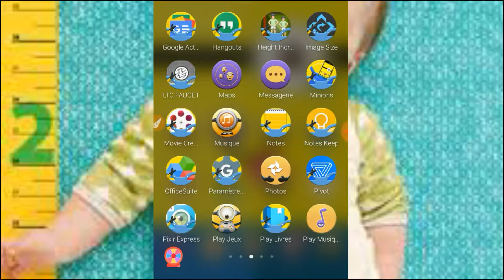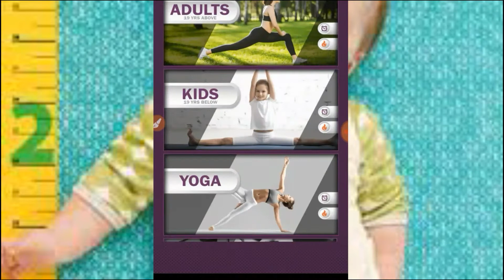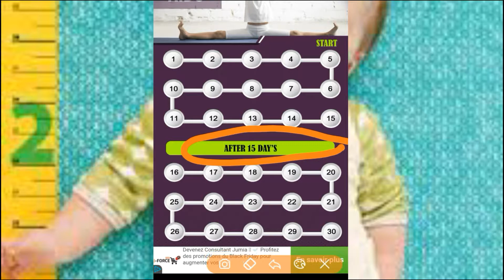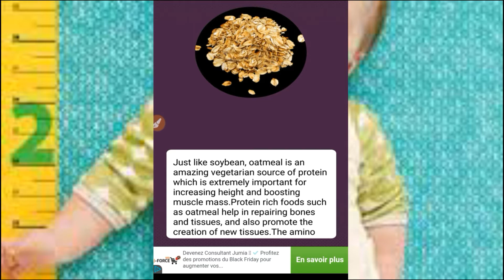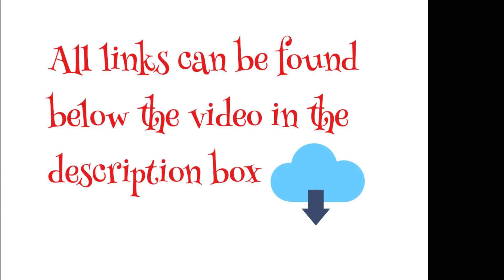apps 100 star 🌟 for height increase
We will explain to you in this way to increase height
And overcome the problem of the palace in children and get perfect.